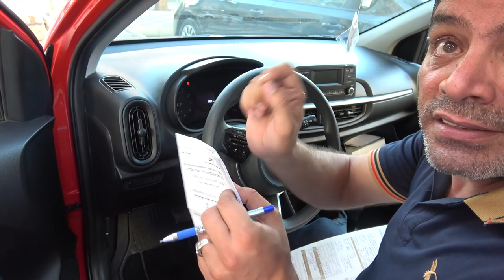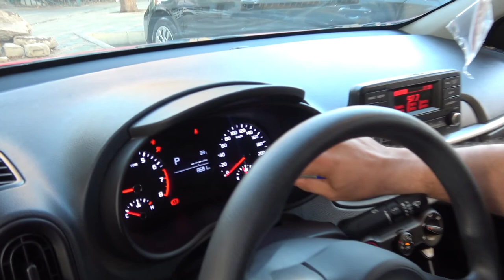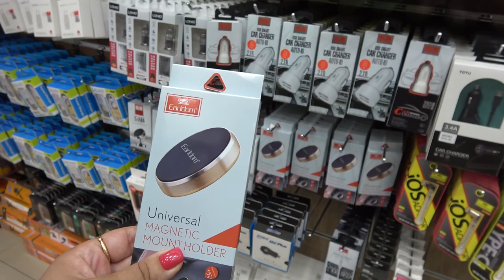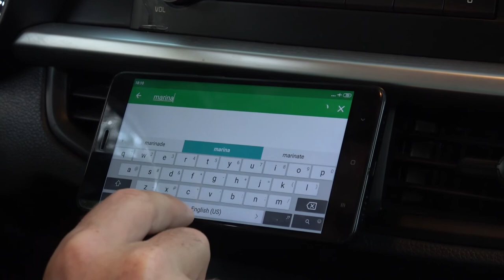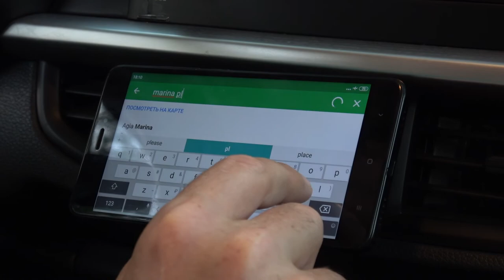12#Иордания — Арендовали Kia Picanto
Мы наконец-то дошли до офиса аренды машин в Акабе при отеле Capitan. Оформили очень быстро и наконец-то жить стало очень комфортно! Когда у вас есть транспорт, страна открывает вам новые грани.